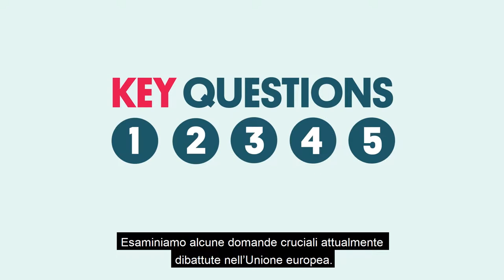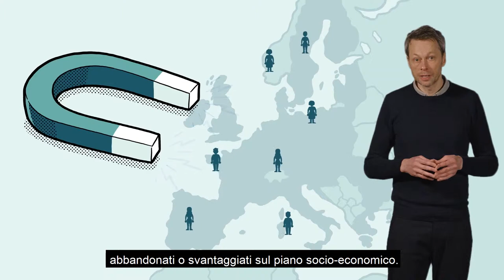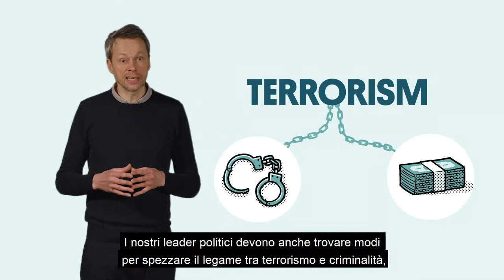Sicurezza e terrorismo